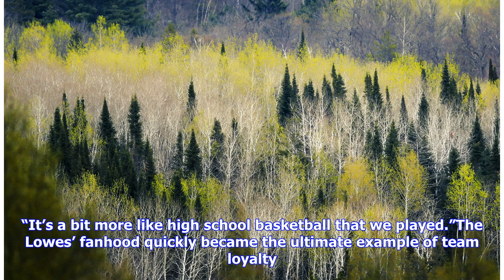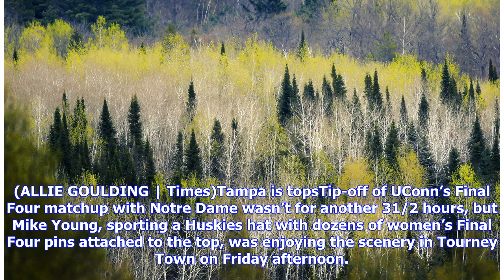VIDEO: Final Four: A view from the fans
Hard-core fans’ tales from the road to Tampa. Real road warriorsChuck and Beth Lowe are longtime residents of Waco, Texas. Wednesday, the pair got in the car to make the 650-mile drive from Greensboro, N.C. (site of Baylor’s region final win), to Tampa. The Lowes are never far behind the women’s team. More than 20 years ago, the Lowes sent their son, Brenner, to college at Baylor. Several years later, in 2005, the couple began attending women’s games.“We like the way the game is played,” said Ch...